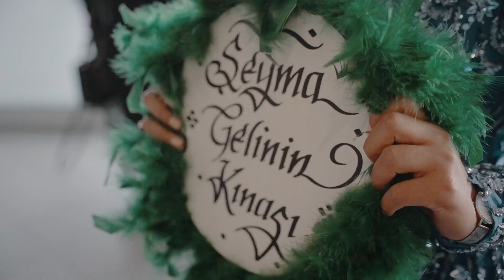Seyma ve Ali - Henna Film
Wir erfüllen Träume.
Lass dich jetzt beraten.